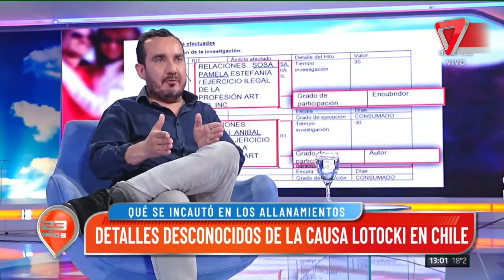😱¿Qué ESCONDÍA LOTOCKI en CHILE?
Cómo es la situación judicial de Lotocki y Pamela Sosa en el vecino país.